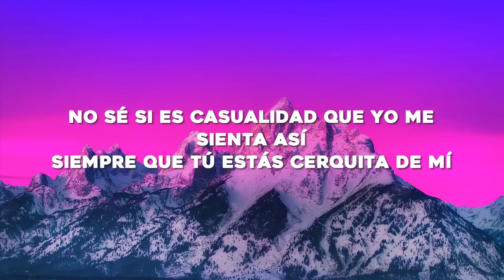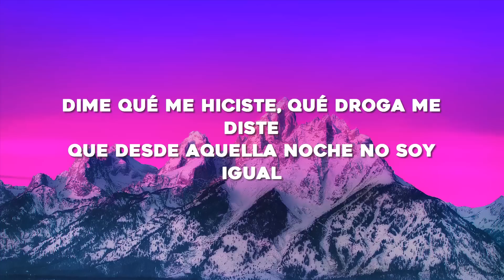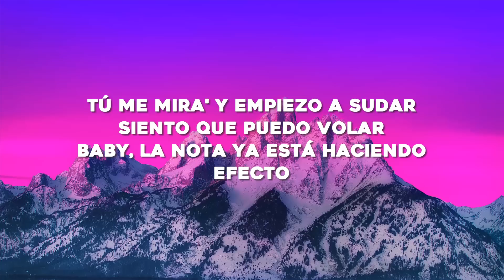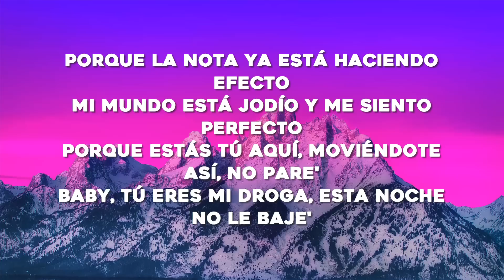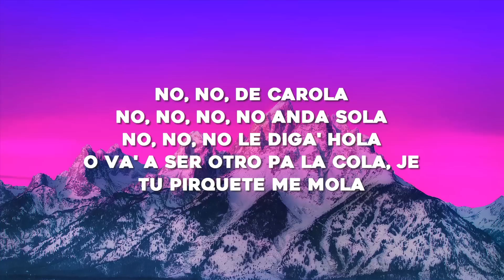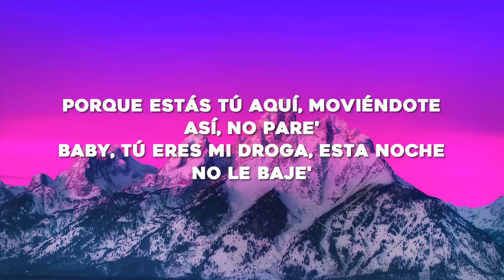Bad Bunny - Efecto (Letra/Lyrics)